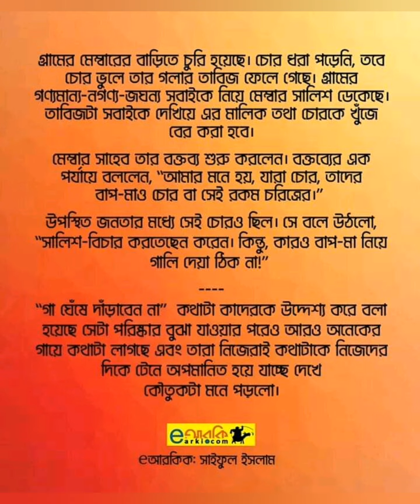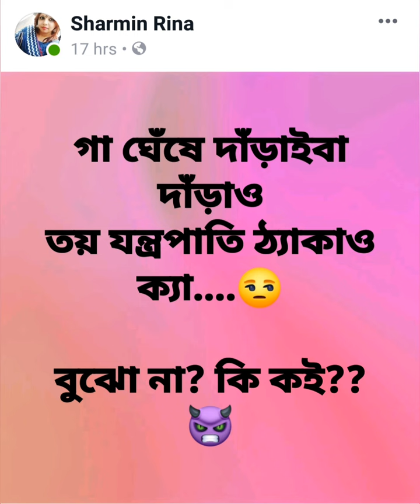গা ঘেসে দাড়াতে যদি এতো লাগে ভালো ! Vairal photo, Special news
T Shart
Important news HD